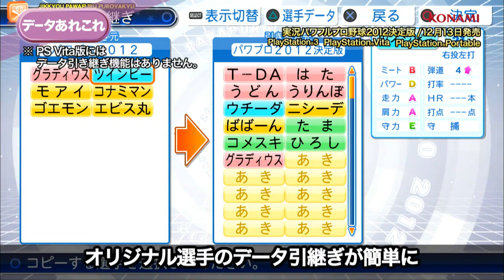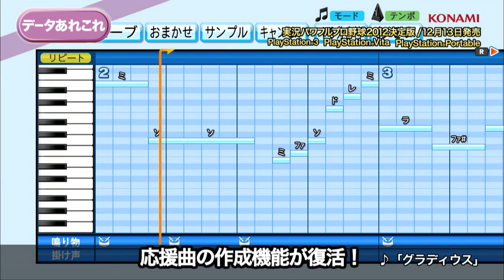実況パワフルプロ野球2012 決定版 プロモーションムービー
実況パワフルプロ野球2012 決定版
サクセスに「パワフルナイン」モード追加、2012年度のペナント終了時の選手データ収録で興奮と感動まるごと入り！2012年12月13日発売！！